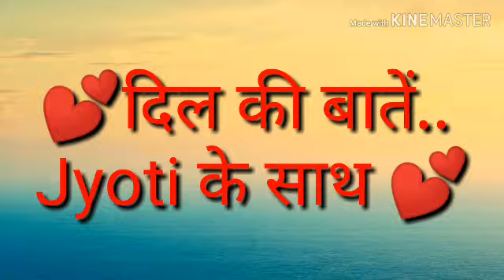Froud हुआ मेरे साथ 😢 !! मेरे लिए साडिया सेलेक्ट कर लो plz🤭